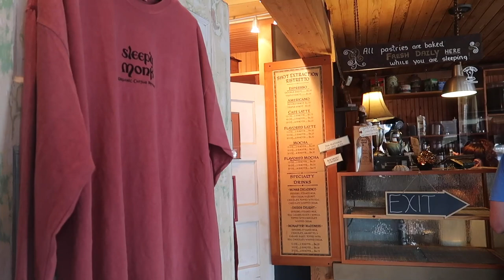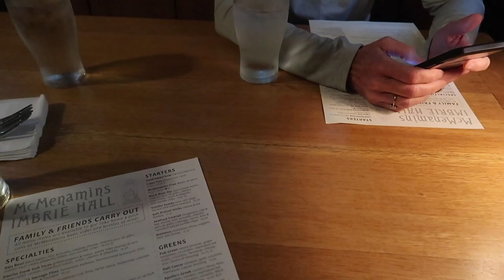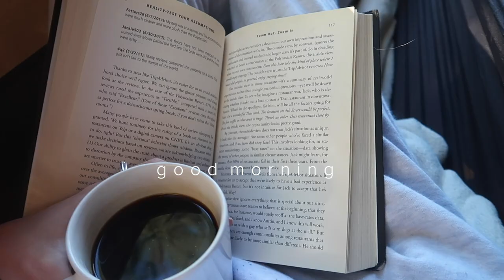VLOG: beach weekend girls trip | Oregon coast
Hi! Here a little getaway weekend when my mom, Jamie and I went to Cannon beach, Oregon.  Plus some extra footage mostly of Jamie and I arguing :)